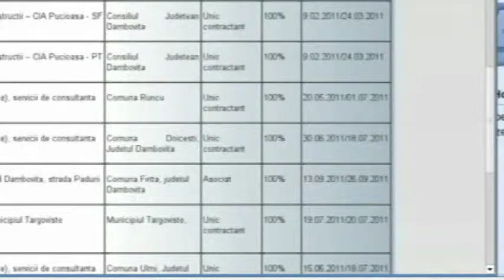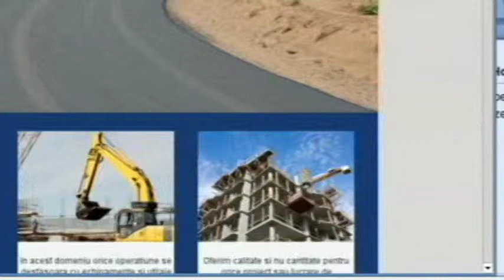Constructor company nr1 in Romania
Firma de constructii nr.1 in Romania
Cu o experienta de peste 23 ani si peste 1500 lucrari realizate cu succes, va putem oferi avantajele unei conlucrari serioase si sigure. Fie ca nevoile dvs. sunt de proiectare, constructie, renovare sau demolare, firma noastra va pune la dispozitie echipa de arhitecti, ingineri si manageri dedicati total indeplinirii oricaror idei pe care le aveti. Va invitam sa navigati site-ul nostru, unde veti gasi date suplimentare, cat si informatii despre lucrarile la care am avut placerea sa lucram. Pentru orice fel de detalii suplimentare, nu ezitati sa ne contactati.
Planificam fiecare etapa a proiectului astfel incat sa ne incadram in timpul stabilit.
Firma de constructii nr.1 din Romania executa urmatoarele categorii de lucrari: constructii civile, constructii industriale si agricole, tencuieli, case la rosu sau la cheie cu si fara materiale, case de vacanta, reamenajari spatii comerciale, reamenajari hoteluri, case, vile, pensiuni turistice, hale industriale, constructii ferme zootehnice, restaurari monumente istorice, oferim garantii, deplasari in toata tara.Societatea noastra a executat lucrari in antrepriza proprie ... vezi proiectele pe
In prezent avem o vasta experienta si posibilitatea sa demaram orice fel de lucrari, indiferent de complexitatea proiectului, in domeniul constructiilor si instalatiilor cu un numar de pana la 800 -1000 de muncitori si un numar de pana la 120 de coordonatori de puncte de lucru.
Echipa noastra de manageri poate sa coordoneze orice fel de lucrare in domeniul constructiilor de orice dimensiune ca marime, atat fizica cat si valorica.

With an experience of over 23 years and successfully completed over 1500 works, we can offer the benefits of a serious and reliable cooperation.
Whether your needs are for design, construction, renovation or demolition, our company will provide the team of architects, engineers and managers committed to total fulfillment of any ideas you have.
We invite you to browse our website where you will find additional data and information about the work to which I had the pleasure to work with.
Planned every stage of the project so that we stay within the prescribed time.
No.1 construction company in Romania execute following works: civil, industrial and agricultural, plaster, or red house key and without materials, homes, commercial renovations, refurbishing hotels, houses, boarding houses, industrial buildings, livestock farms, restoration of historical monuments, warranties, travel across the country. Our company has made ​​its own contract work ... see the projects
Currently we have a vast experience and ability to start off any kind of work, no matter how complex the project, the construction and installation of a total of up to 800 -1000 workers and a total of up to 120 workstations coordinators.
Our team of managers can coordinate any construction work in any size as size, both physical and valuable.